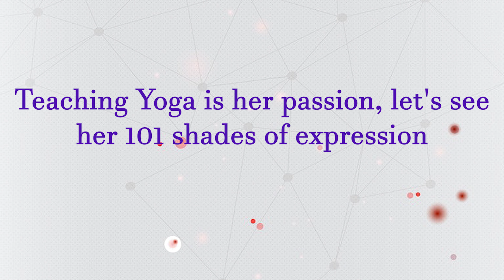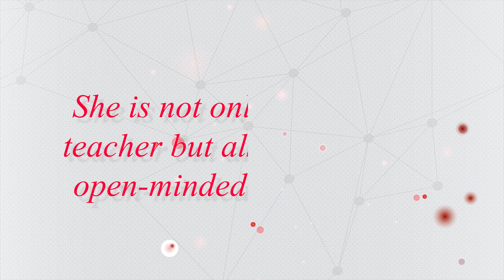Happy Birthday to Marzena 2021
Happy Birthday to Marzena - Our super woman
Best wish for you, Always smiles, always happy
                                               - Zenith team -